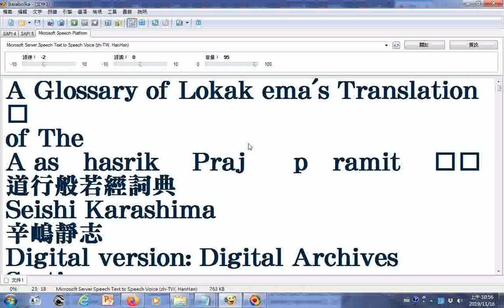操作朗讀逐字唸報讀程式Balabolka，例子 lokaksema ddbc道行般若經詞典718頁文字由pdf檔取來由法鼓佛教學院圖書資訊館數位典藏組提供可用記事本程式開啟